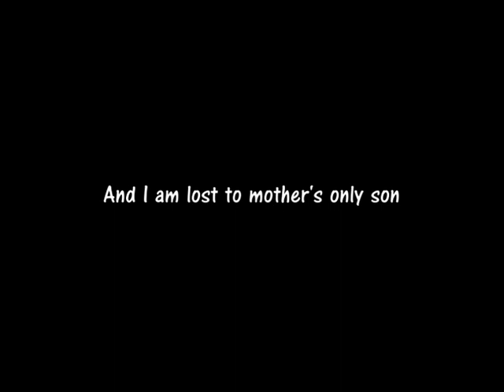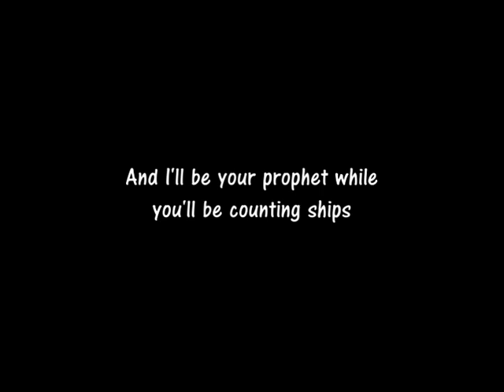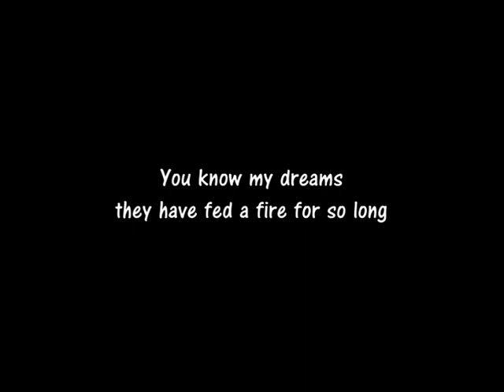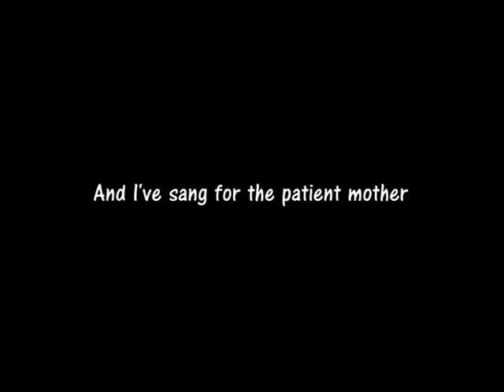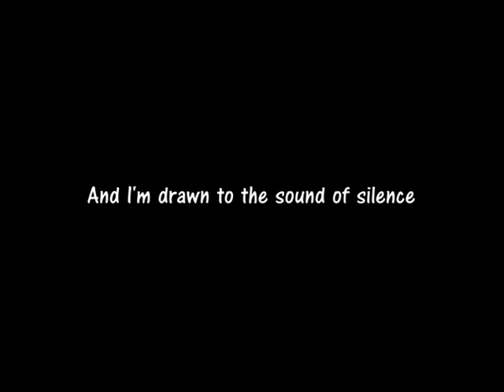Shaman's Harvest Strike the Slate